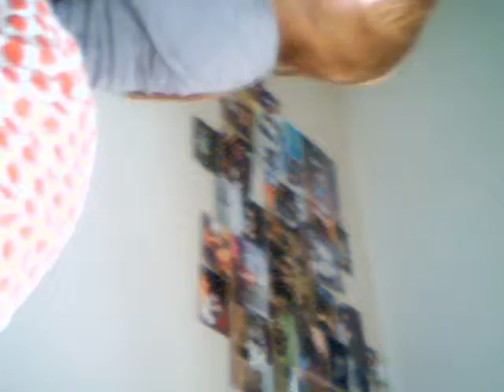Scary Maze Game Reaction